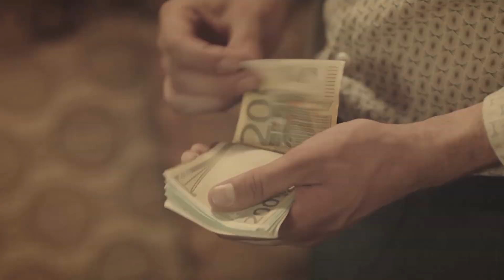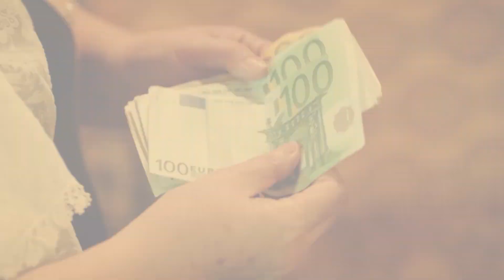Kalk Gidelim 76. Bölüm - Bu yükü taşıyamam!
Seyfettin, kayınpederinin gelmemesinin keyfini yaşarken, Ebe Ana’nın gelip kapıya dayanmasıyla Sevda ve Şerif şok olur. Dal Ailesi, Şerif’in alıkonulma meselesi üzerine yoğunlaşırken, oğlunu bu şaibeli durumdan kurtarmak için Perihan eve gelir ve Ebe Ana’yı görünce durumunun rengi bir kez daha değişir. Diğer yandan Seyfettin, Şakir’i evden uzaklaştırmak için bir plan yapar ve Sefer ile Şakir’i barıştırmak için türlü yollar denemeye başlar. Mustafa Ali ise kuru meyve işine gelen siparişlerin yoğunluğu üzerine iyice yükselir. Yüklü miktardaki siparişleri karşılamak için köydeki meyve bahçelerinin sahipleriyle anlaşmak ister fakat ondan önce birileri meyveleri toplamaya başlamıştır. Bir yandan meyve bulmaya bir yandan da kendisinden bir adım önde olup işini baltalayan bu kişi kim diye hamleler yapmaya çalışır. Tüm bunlar olurken Halim ile Badegül, aileden gizli bir takım işler çevirir. Hatice Ana ise bu durumu çok farklı bir meseleye yorumlayacaktır. Halim ile Badegül’ün çocukları olmadığı için tedavi olduklarını düşünür. Oysaki durum Meryem’le ilgilidir.